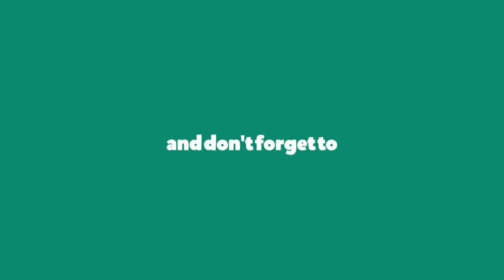The Kinks - Picture Book (Lyrics)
Picture Book by The Kinks
Album: The Kinks Are the Village Green Preservation Society

Picture Book Lyrics:
Picture yourself when you're getting old,
Sat by the fireside a-pondering on[?].
Picture book, pictures of your mama, taken by your papa a long time ago.
Picture book, of people with each other, to prove they love each other a long ago.
Picture book.
Picture book.
A picture of you in your birthday suit,
You sat in the sun on a hot afternoon.
Picture book, your mama and your papa, and fat old Uncle Charlie out cruising with their friends.
Picture book, a holiday in August, outside a bed and breakfast in sunny Southend.
Picture book, when you were just a baby, those days when you were happy, a long time ago.
Picture book.
Picture book.
Picture book.
Picture book.
Picture book,
A-scooby-dooby-doo.
Picture book,
A-scooby-dooby-doo.